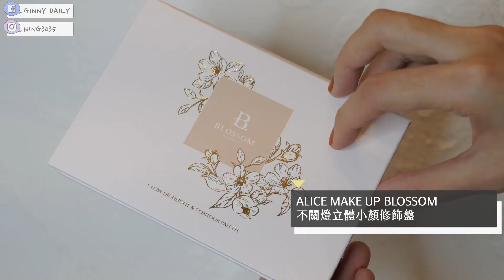全霧面眼妝不髒祕技+韓系微性感穿搭！K-POP女團新登場？｜整組換掉#3 Ft.Neko嗚喵｜居妮與寇瑞♥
💡整組換掉Ep.3 本集實用祕技：
►如何畫出不髒的全霧面眼妝
►韓團小露性感穿搭Tips

這次挑戰韓系KPOP女團風格XDDD
Neko平常的認真化妝時的妝感走歐美風、日常喜歡淡雅路線
所以讓她跳脫舒適圈，嘗試微辣韓系風格！
你們覺得如何？改造成功？歡迎留言和我們說囉！

░  影片資訊 ░

｜使用彩妝｜
VDL 全效貝殼提亮棒
Tarte 眼影盤 (Tartelette In Bloom)
美材行購入 亮麗904假睫毛
戀愛魔鏡 超激長魔法睫毛膏(瞬翹進化版)
kate 3D造型眉彩餅 (EX5)
Alice 不關燈立體小顏修飾盤
Laura Mercier 微光炫采盤(可可香檳色)
Sephora 霧面絲絨唇釉 (01)

░ 整組換掉 全系列欣賞 ░

░  FAQ ░
隱眼｜韓國 OLENS
洋裝｜台拍sayo collection
相機｜Panasonic GX8

░  更多Ginny░
▪︎ MUSIC |
Eureka - D2ear
Smile (feat. Kasey Andre) by Joakim Karud